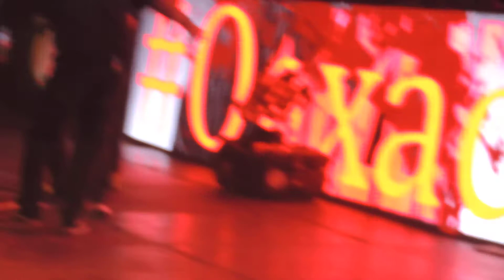Panteon Roco - Feria San Juan del Río 2016 (3)